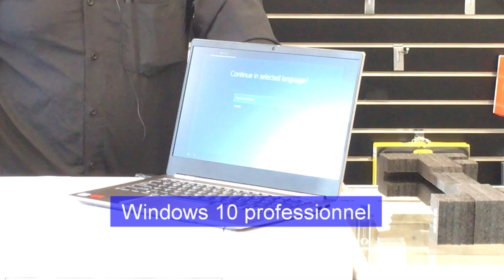Déballage du ThinkBook de Lenovo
Découvrez le ThinkBook de Lenovo. Nous déballons le portable ultra-léger qui possède un écran de 14 pouces ainsi qu'un SSD de 256gb, une carte graphique Radeon RX540 et 8gb de mémoire vive. Découvrez également les fonctions comme la lecture d'emprunte digitale ainsi que les touches pour Skype et Team. Le portable est offert au cout de 1000$. C'est un ultra-léger conçu pour les milléniaux par Lenovo.